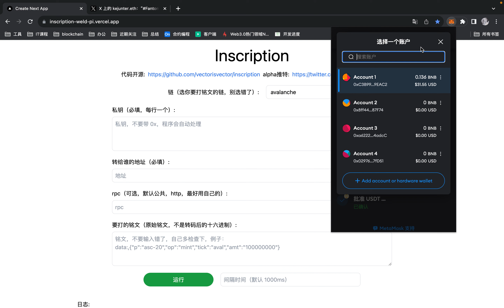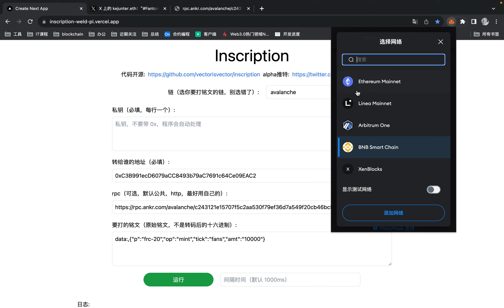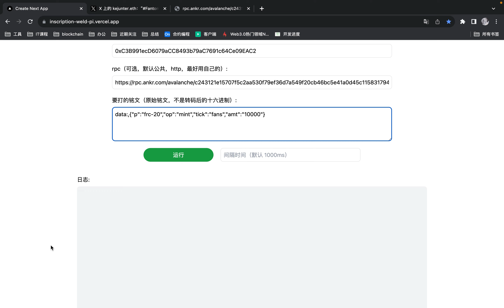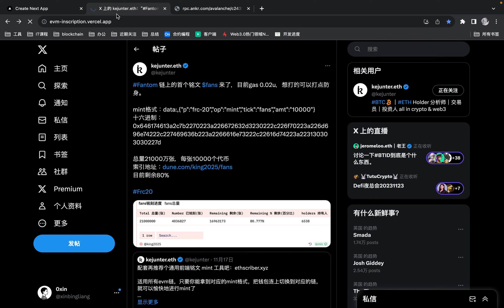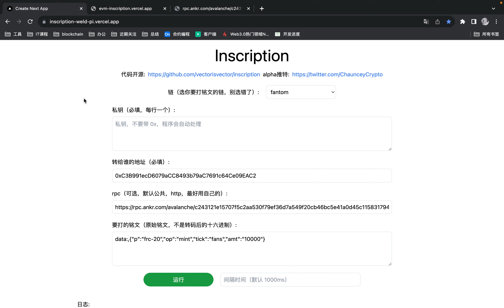快人一步，免费批量铭文铸造工具介绍。brc-20 erc-20